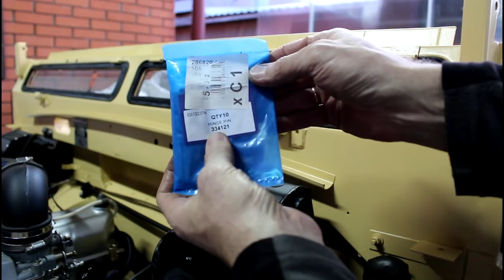Спецпроект Land Rover Series III 1982 года НАЧАЛО # 23 вклеиваю лобовое стекло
набор для вклейки стекол  TEROSON  PU-8590
уплотнитель вентиляции  BRITPART  MUC-4299
штифт лючка вентиляции  BRITPART  334121